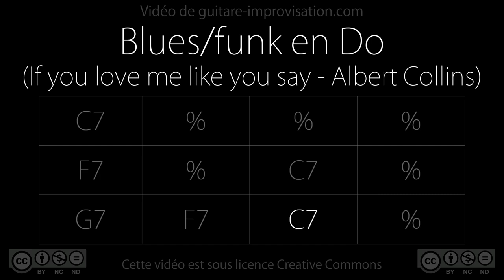Blues-funk in C (If you love me like you say - Albert Collins)